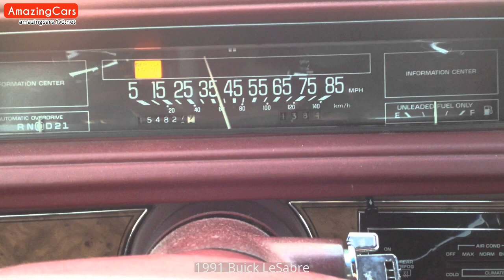1991 Buick LeSabre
Carefully selected pictures of 1991 Buick LeSabre. As far as I can, I have compiled the internal and external pictures of 1991 Buick LeSabre for you in this video. You can also find  modified 1991 Buick LeSabre pictures in this video.

1991 Buick LeSabre Pictures